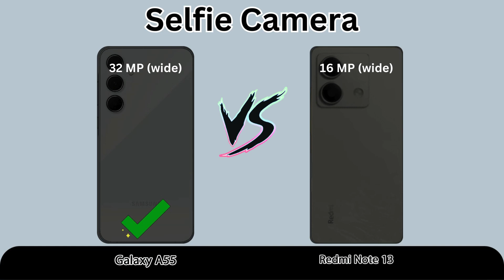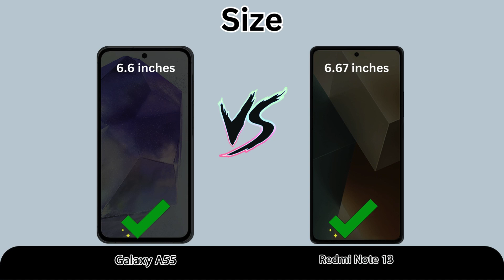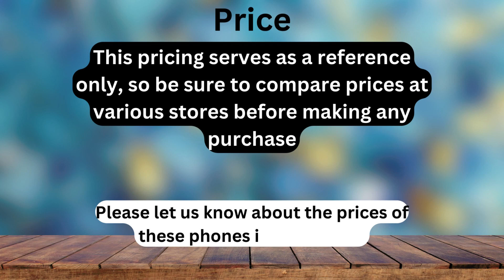Samsung Galaxy A55 VS Redmi Note 13